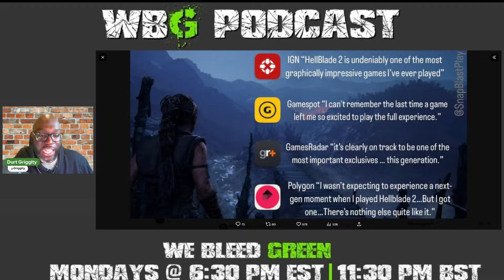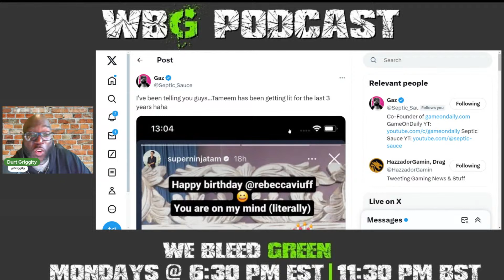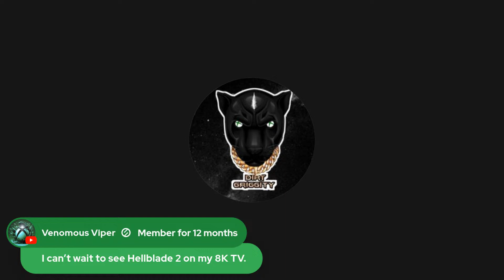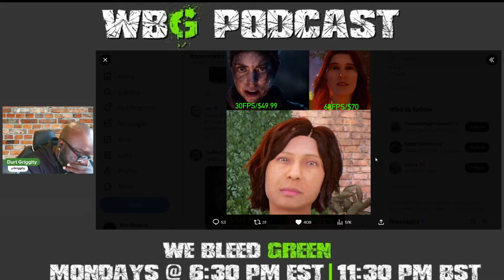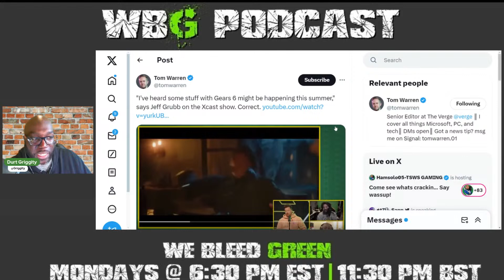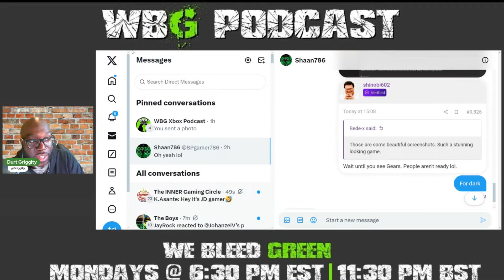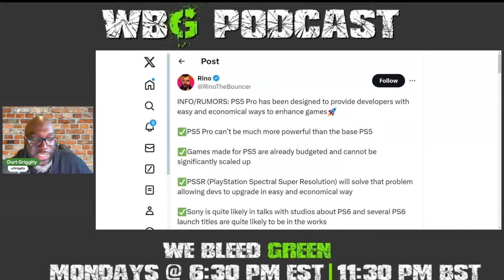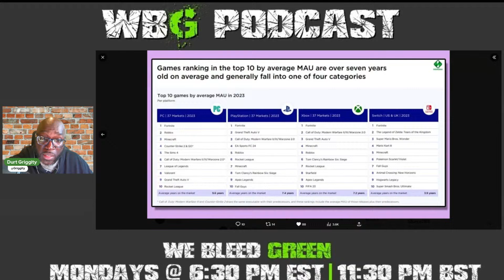Hellblade 2 the Best Looking Game Ever? | Gears 6 Tease Summer 2024 | PS5 is the Console for Casuals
Timestamps Below

0:00 Intro

9:30 Hellblade 2 is the best looking Game ever?

20:25 Tameem Antoniades leaves Ninja Theory | HB2 Budget

32:18 Hellblade 2 is 30fps | Do I care?

47:35 Gears of War 6 will be shown at Xbox Games Showcase

1:05:50 PS5 Pro can't be much more powerful than base PS5

1:09:58 Starfield is the only single player game to appear in top ten games by average MAU in 2023

1:31:00 Outro